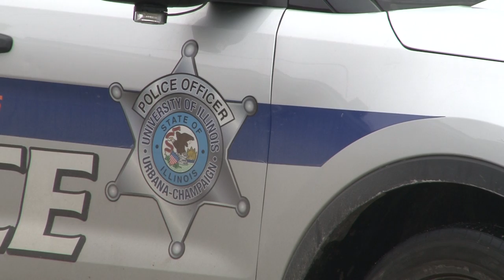NIU SHOOTING ANNIVERSARY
ANCHOR NAME
CAMPUS SHOOTINGS ARE PREVALENT THROUGHOUT THE COUNTRY. UI7'S CLAIRE LAVEZZORIO EXPLAINS WHAT THIS MEANS FOR THE U OF I.
STOP
PKG NAME: CLAIRE INTRO
SUNDAY MARKED 8 YEARS SINCE THE NORTHERN ILLINOIS UNIVERSITY SHOOTING. BUT THE EFFECTS FROM NIU STILL IMPACT US TODAY.
PKG NAME:NIU
TRT: 0:00
FOR DAVID PIERCE, THE SOUND OF BULLETS IN A PLACE HE COMES TO LEARN IS UNIMAGINABLE.
TAKE SOT - DAVID.mov
0:04
"WHAT WOULD I DO IF IT HAPPENED...RUN.  I'D PROBABLY RUN FOR MY LIFE."
THE REALITY OF A SCHOOL SHOOTING HITS DAVID CLOSE TO HOME--HE LIVED JUST FIVE MINUTES FROM WHERE THE NIU SHOOTING HAPPENED.
HE TRANSFERRED TO THE U OF I THIS FALL AFTER THREE YEARS IN DEKALB.
DESPITE HIS MOVE TO THE CHAMPAIGN-URBANA CAMPUS, THE POSSIBILITY OF AN ACTIVE SHOOTER SITUATION REMAINS.
TAKE SOT - DAVID 2 name.mov
00:15
"I MEAN IN A SITUATION LIKE THAT THERE'S NOTHING YOU CAN DO BECAUSE I MEAN YOU DONT HAVE A GUN. BEING IN DEKALB IT'S NOT A DANGEROUS PLACE..IT'S UNFORTUNATE THAT THOSE THINGS HAVE HAPPENED BUT THAT'S NOT JUST AN EVERYDAY THING. "
THE UNCERTAINTY OF WHAT TO DO DURING AN ACTIVE SHOOTER SITUATION  HAS REACHED THE ATTENTION OF THE UNIVERSITY OF ILLINOIS POLICE.
SU: AFTER CALLING 9-1-1, IT TAKES POLICE OFFICERS ON AVERAGE 3 MINUTES TO ARRIVE TO THE SCENE OF AN ACTIVE SHOOTER. BUT THEY WANT YOU TO KNOW WHAT TO DO IN THOSE THREE SHORT MINUTES.
THE U OF I HAS ADOPTED THE DEPARTMENT OF HOMELAND SECURITY'S ACTIVE SHOOTER RESPONSE METHOD.
IN AN ACTIVE SHOOTER SITUATION, FIRST...RUN. IF RUNNING IS NOT POSSIBLE, HIDE UNDER DESKS OR IN A LOCKED ROOM. THE WORST CASE SCENARIO, FIGHT BACK. UIPD LIEUTENANT TODD SHORT BELIEVES IN THE PRACTICALITY OF THIS PLAN.
TAKE SOT - TODD SHORT.mov
00:06
 "THAT APPLIES TO WHERE YOU TO GO SCHOOL, WHERE YOU LIVE, WHERE YOU STUDY, WHERE YOU PRAY WHERE YOU EAT, WHATEVER IS IT THAT YOU'RE DOING FOR A LIVING."
DESPITE THE LOW CHANCES OF A SCHOOL SHOOTING, HAVING IN A PLAN IN MIND CAN SAVE LIVES.
IN URBANA, IM CLAIRE LAVEZZORIO, UI7 NEWS.